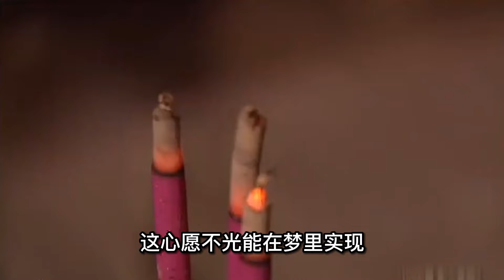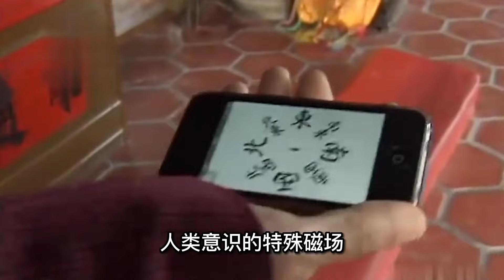福建驚現神奇古廟，燒一炷香能得到神仙托夢指引，專家都無法解釋